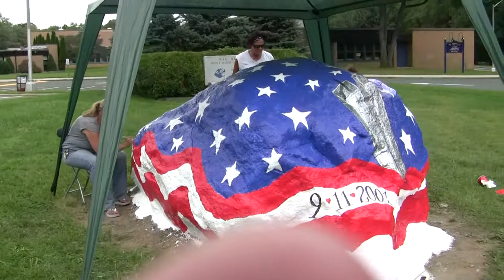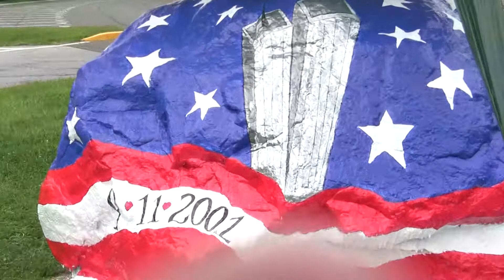The Rock 2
The painting of the rock 9-11